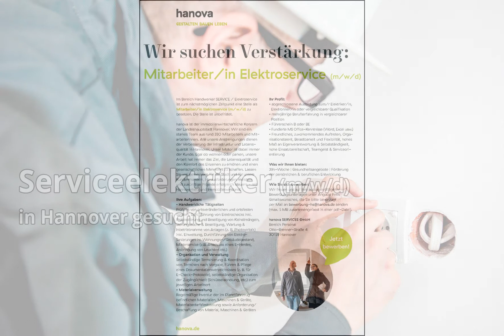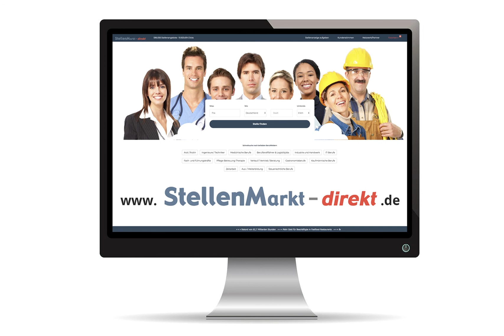Serviceelektriker/in in Hannover, gesucht:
Wir suchen Verstärkung:

Mitarbeiter/in Elektroservice (m/w/d)

Im Bereich Handwerker SERVICE / Elektroservice ist zum nächstmöglichen Zeitpunkt eine Stelle als Mitarbeiter/in Elektroservice (m/w/d) zu besetzen. Die Stelle ist unbefristet.

hanova ist der immobilienwirtschaftliche Konzern der Landeshauptstadt Hannover. Wir sind ein
starkes Team aus rund 33O Mitarbeitern und Mitarbeiterinnen. Alle unsere Anstrengungen dienen der Verbesserung der Infrastruktur und Lebensqualität in Hannover. Unser Motor ist dabei immer der Kunde. Egal ob wohnen oder parken, unsere Arbeit hat immer das Ziel, die Lebensqualität und den Komfort des Einzelnen zu erhöhen und einen gesellschaftlichen Mehrwert zu schaffen. Lassen Sie uns gemeinsam für die Stadt und für unsere Kunden handeln, Herausforderungen meistern und zukünftige Projekte erfolgreich steuern - mit Hannoverherz und Immobilienverstand.

Ihre Aufgaben:
• Handwerkliche Tätigkeiten
Prüfung von ortsveränderlichen und ortsfesten Geräten, Durchführung von Elektrochecks inkl. Protokollierung und Beseitigung von Kleinstmängeln, Störungssuche & Beseitigung, Wartung & Inbetriebnahme von Anlagen (z. B. Photovoltaik) inkl. Einweisung, Durchführung von Elektro-Sanierungen im Wohnungs-/Gebäudebestand, Mieterservice (z.B. Anschluss eines E-Herdes, Anbringung von Leuchten etc.)
• Organisation und Verwaltung
Selbstständige Terminierung & Koordination von Terminen nach Vorgabe, Führen & Pflege eines Dokumentationsverzeichnisses (z. B. für E-Check-Protokolle), selbstständige Organisation der Zugänglichkeit (Schlüsselabholung, etc.) zum jeweiligen Arbeitsort
• Materialverwaltung
Regelmäßige Inventur der im Dienstfahrzeug
befindlichen Materialien, Maschinen & Geräte, Materialbedarfsfeststellung sowie Anforderung/Beschaffung von Material, Maschinen & Geräten

Ihr Profil:
• abgeschlossene Ausbildung zum/r Elektriker/in, Elektroniker/in oder vergleichbarer Qualifikation
• mehrjährige Berufserfahrung in vergleichbarer Position
• Führerschein B oder BE
• Fundierte MS Office-Kenntnisse (Word, Excel usw.)
• Freundliches, zuvorkommendes Auftreten, Organisationstalent, Belastbarkeit und Flexibilität, hohes Maß an Eigenverantwortung & Selbstständigkeit, hohe Einsatzbereitschaft, Teamgeist & Serviceorientierung

Was wir Ihnen bieten:
39h-Woche | Gesundheitsangebote | Förderung der persönlichen & beruflichen Entwicklung

hanova SERVICES GmbH
Bereich Personal
Otto-Brenner-Straße 4
3O159 Hannover

hanova.de

Foto: Pixabay